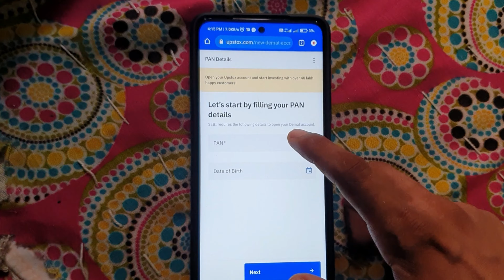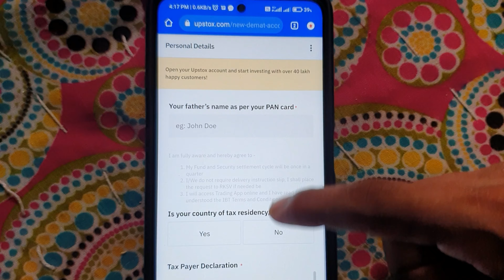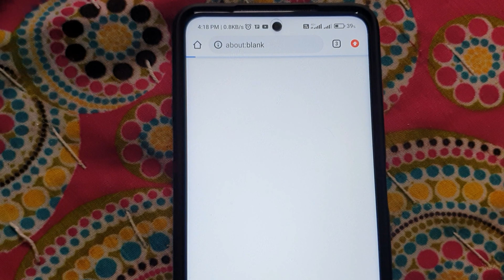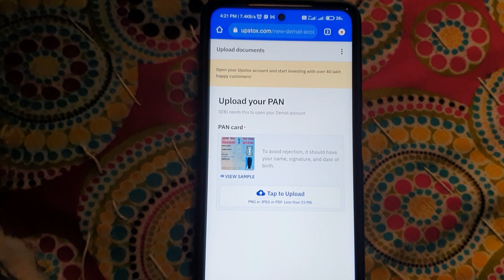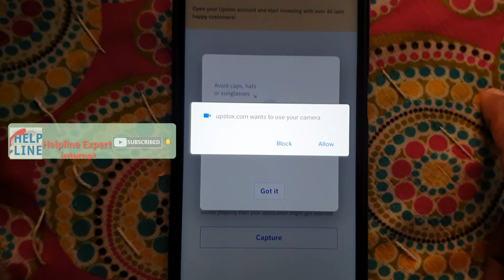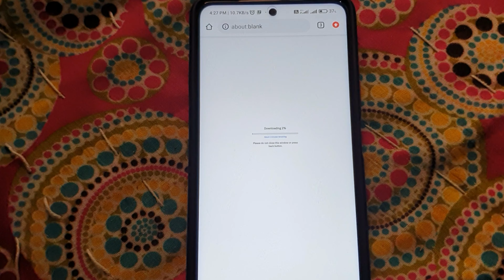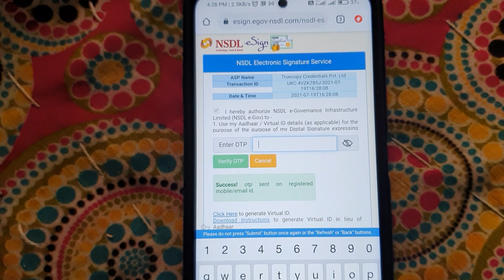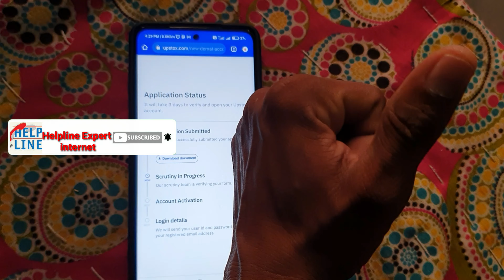Upstok डीमेट अकाउंट कैसे खोलें?How to Open Up Stock Demat Account? Hindi video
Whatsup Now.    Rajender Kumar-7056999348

           😊😋 यूट्यूब से संबंधित। 💖💖👇👇

(1) DSLR CAMERA

(2) Vilogging Camera

(3) Gpro Camera

(4) Drone camera

(5) Green screen

(6) Lighting setup

(7) Wireless Mic

(8) Tripod Stand

(9) Mic for vioceover

(10) Boya m1 mic

(11) Dual Mic for interview

(12) Laptop video Editing

(13)Ultra wide monitor 34in

(14) Smartphone Gimble

बायोमेट्रिक यहां मिलेगी। OR
यूट्यूब YouTube संबंधित सारी चीजें इस पर मिलेगी।